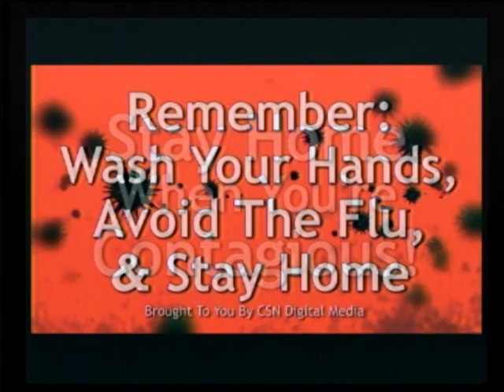Bulldog Edition 150212